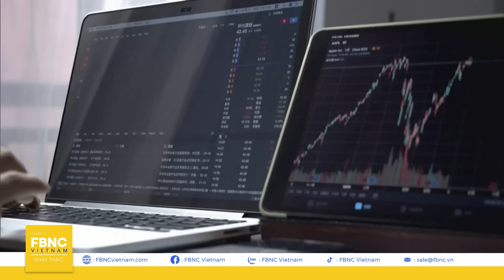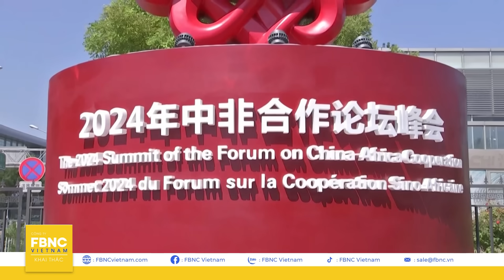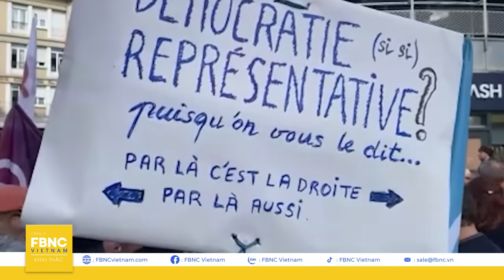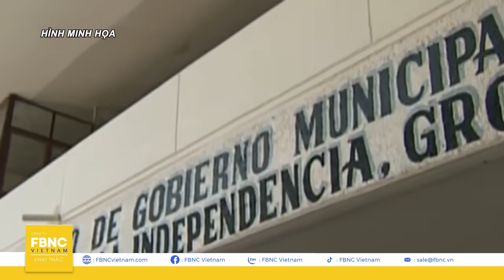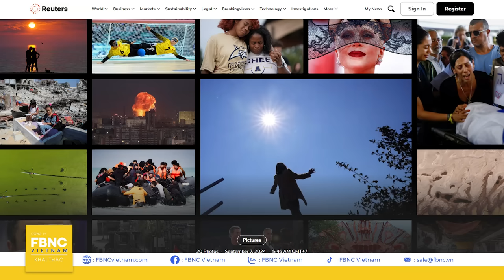An ninh thế giới 8/9 Ba Lan muốn nghịch lửa đối chọi Nga; Pháp chìm trong cơn bão hỗn loạn biểu tình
An ninh thế giới 8/9 | Ba Lan muốn "nghịch lửa" đối chọi Nga; Pháp chìm trong cơn bão hỗn loạn, biểu tình khắp mọi nơi | FBNC

Ba Lan tiếp tục đùa với lửa, khi muốn bắn hạ vật thể bay của Nga. Lần này với lý do bảo vệ các nhà máy điện hạt nhân ở Ukraine.
Khi bầu cử Mỹ ngày càng đến gần, vấn đề nhiều người quan tâm là sau đó chính sách đối ngoại của Nhà Trắng với Trung Quốc sẽ như thế nào?
Châu Phi và Trung Quốc vừa tổ chức xong hội nghị thượng đỉnh. Thông điệp xuyên suốt của đất nước tỷ dân tại đây là gì?
Các vấn đề nóng bỏng khác trên toàn cầu:
+ ANH VÀ IRELAND NỖ LỰC LÀM MỚI LẠI QUAN HỆ
+ HỖN LOẠN Ở PHÁP KHI TỔNG THỐNG MACRON BỔ NHIỆM THỦ TƯỚNG MỚI
+ CHỦ TỊCH TRIỀU TIÊN YÊU CẦU NÂNG CAO SỨC MẠNH HẢI QUÂN
+ INDONESIA XUẤT KHẨU LINH MỤC
Tất cả sẽ có trong chương trình “An ninh trật tự - 24h” ngay sau đây!
FBNC
ĐỒNG TIỀN THÔNG MINH - CUỘC SỐNG THÔNG MINH